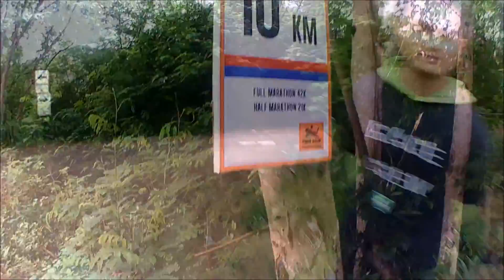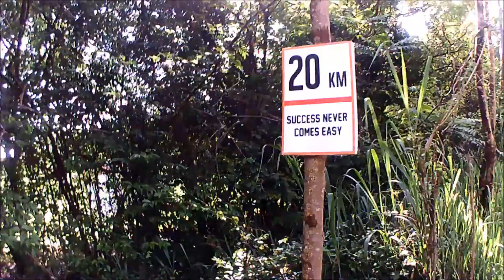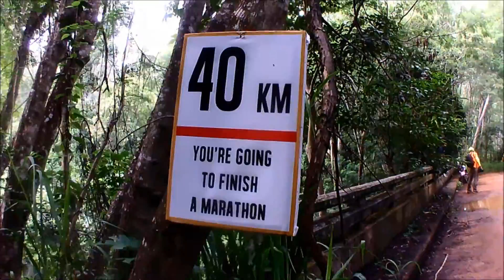Khaoyai trail marathon 2015 by Oppa Running